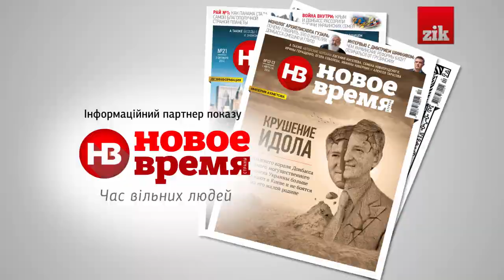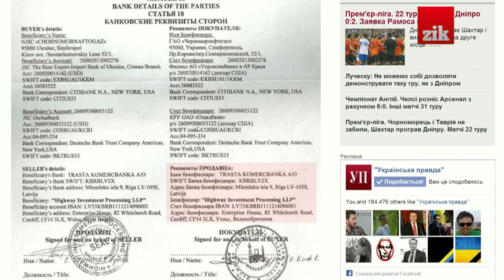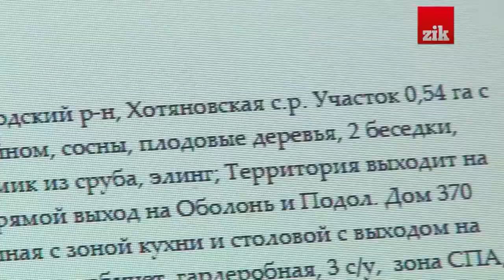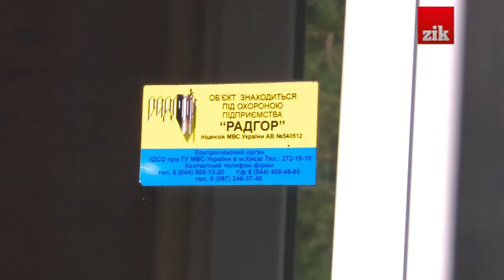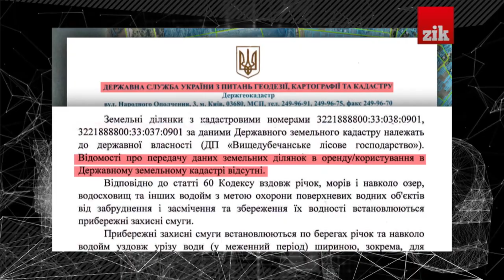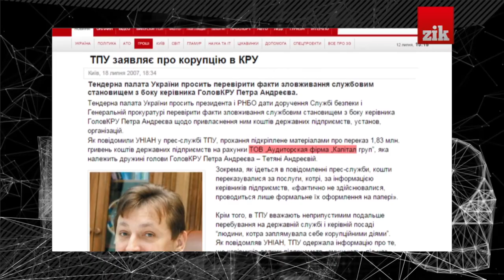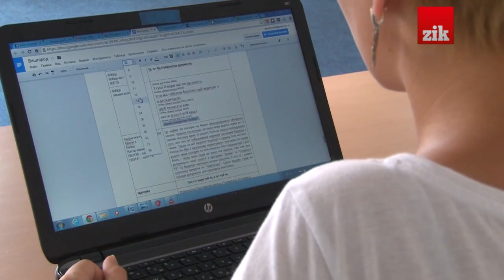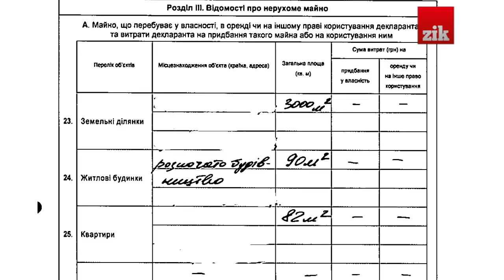Наші гроші №85. На київських берегах: керівники нафтогазу, КРУ, суддя та генерал (2015.07.14)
Хто обносить парканами Київське море та сусідні канали?